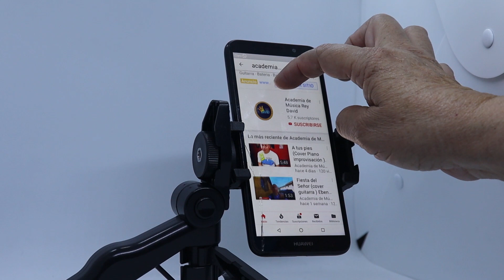voy a perder la compostura (tutorial de trompeta)